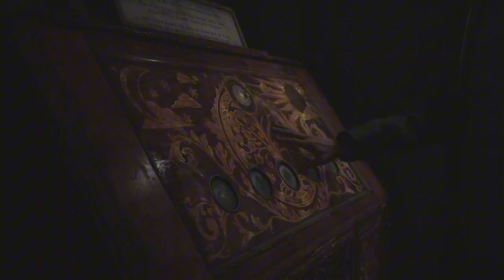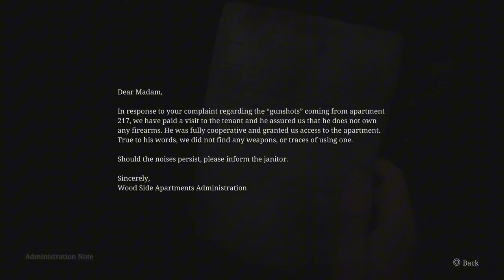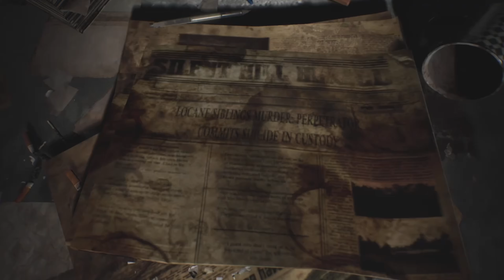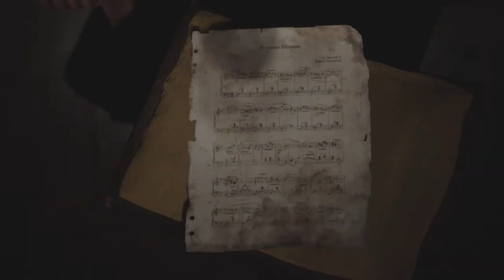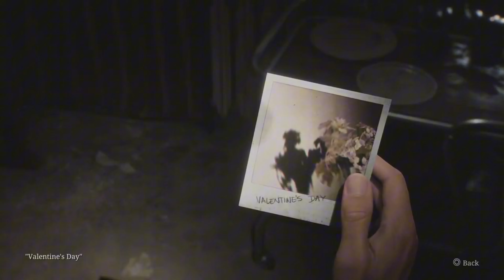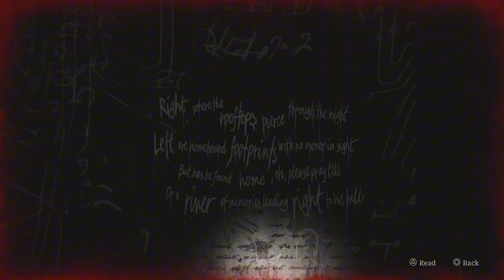SILENT HILL 2 PART 4 THE APARTMENT ULTRA 4K